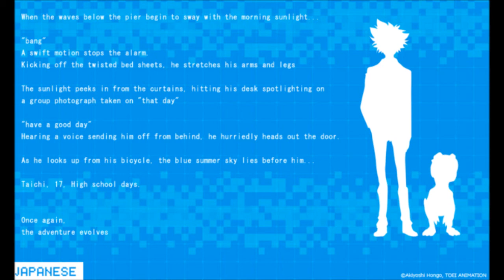Anime News: Ero Game, Fairy Tail, Beach Queen Figures, Digimon and Murata Sketches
Great Edo Blacksmith Attempts to Woo the Greedy Asaka. Fairy Tail: Brave Saga Brings More Puzzle-RPG Action to Smartphones. A Certain Scientific Railgun S and No-Rin Girls Inspired Beach Queen Figures. Digimon Adventure 15th Anniversary Site Posts Update. One-Punch Man Author Sketches Studio Ghibli and Godzilla versus Gamera.